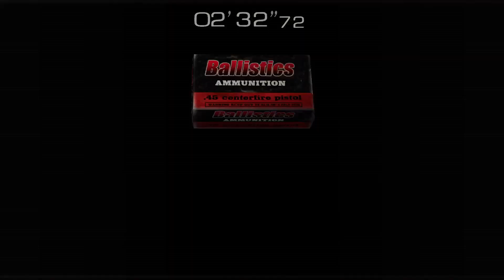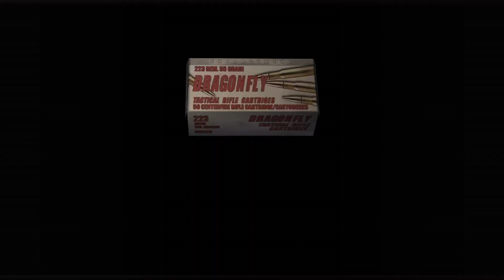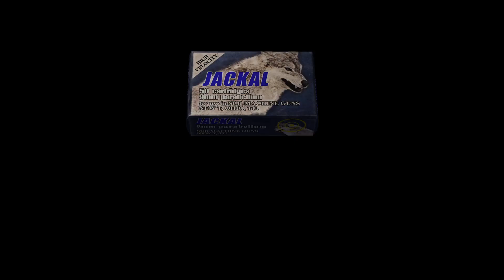resident evil 4